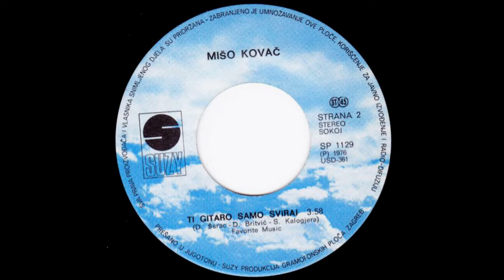Mišo Kovač – Noć Ti Dira Kose Crne *1976* /// *vinyl* /BEOGRADSKO PROLEĆE '76/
Label:
Suzy ‎– SP 1129
Format:
Vinyl, 7", 45 RPM, Single
Country:
Yugoslavia
Released:
1976
Genre:
Pop
Style:
Schlager

Lacquer Cut By – MK
Lyrics By – D. Britvić

Pressed By – Jugoton – USD-361
Published By – Favorite Music
Printed By – Jež, Beograd

PROMOTION ONLY!